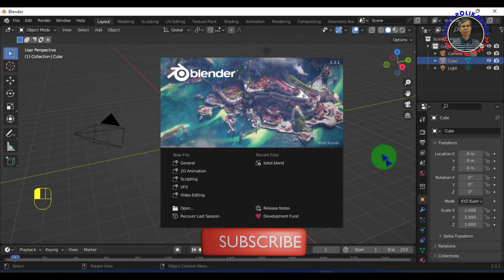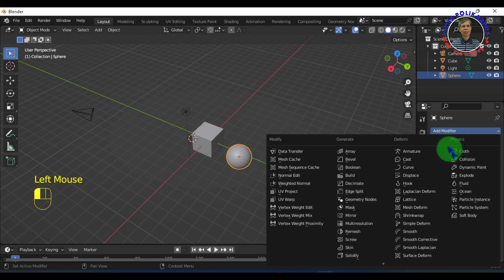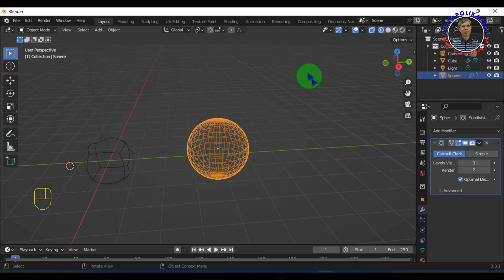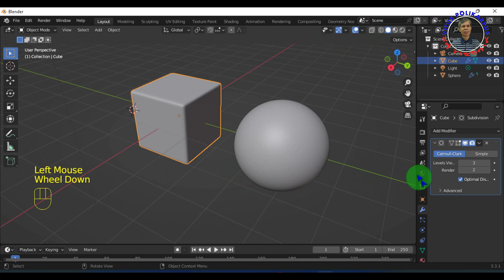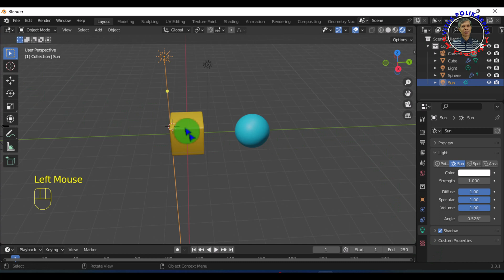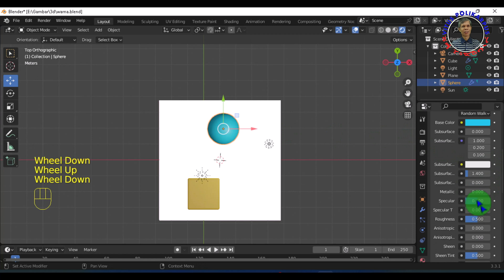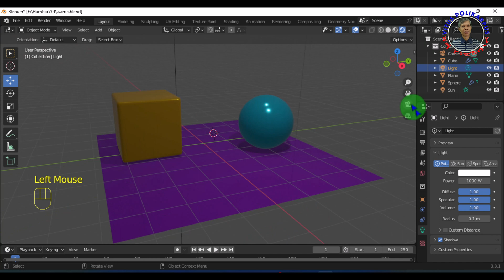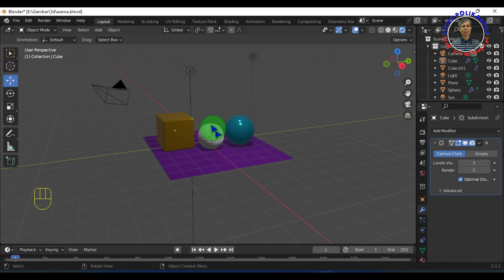Tutorial Blender Indonesia Melihat Bentuk Asli dari Suatu Objek di Layar Blender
Blender menyediakan beberapa fitur untuk melihat objek dari berbagai sudut pandang, mulai dari wireframe, solid display, material preview, dan rendered display. Apa yang terlihat dalam solid display, bisa sangat berbeda ketika dilihat dari rendered display. Yang ril adalah yang dilihat dari menu rendered display.
Banyaknya segmen dari suatu objek, akan membuat tampilannya lebih mirip dengan apa yang terlihat di solid display, sedangkan jika segmen suatu objek sangat sedikit, maka tampilannya bisa sangat berbeda ketika dilihat di solid display dengan rendered display, ketika ditambahkan subdivision Surface